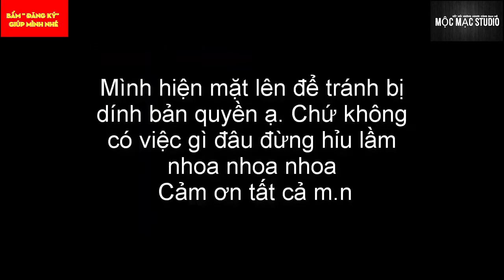TRUYỀN THUYẾT THANH XÀ BẠCH XÀ#PHIM HOẠT HÌNH CHIẾU RẠP 3D-PHIM HOAT HÌNH HAY-cartoon crave#phim 3D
TRUYỀN THUYẾT THANH XÀ BẠCH XÀ PHIM HOẠT HÌNH CHIẾU RẠP 3D#PHIM HOAT HÌNH HAY-cartoon crave
Nguồn: Mộc Mạc Studio